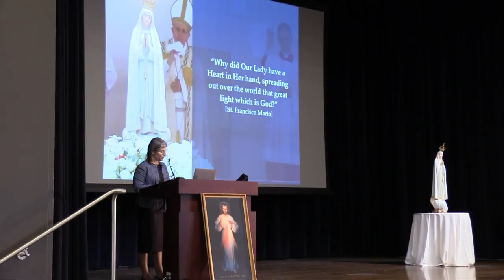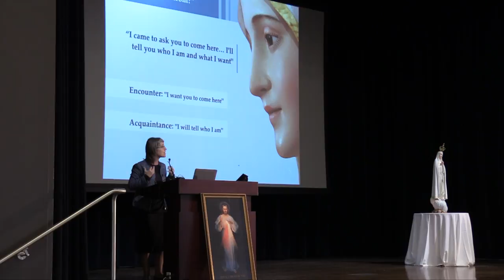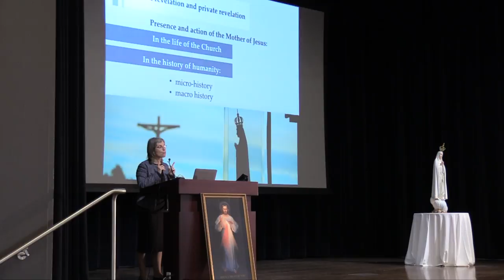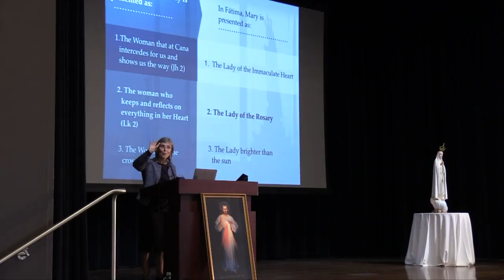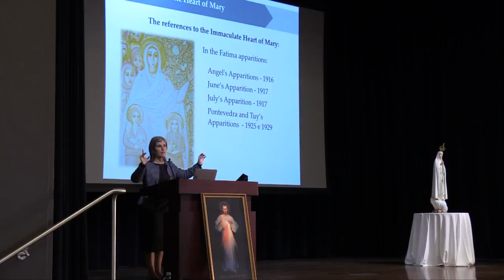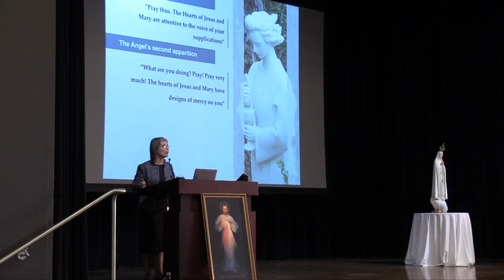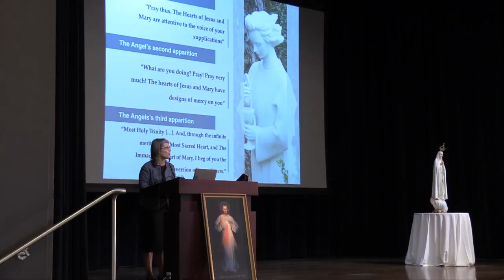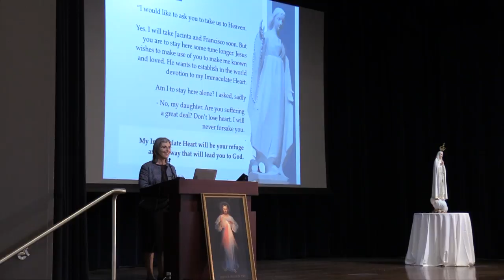Marian Spirituality for Healthcare Professionals — Sr. Ângela de Fátima Coelho, MD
At the 14th Annual Divine Mercy Medicine, Bioethics & Spirituality Conference, Sr. Ângela de Fátima Coelho, MD, gave a talk on the Marian Spirituality for Healthcare Professionals and Patient Care.